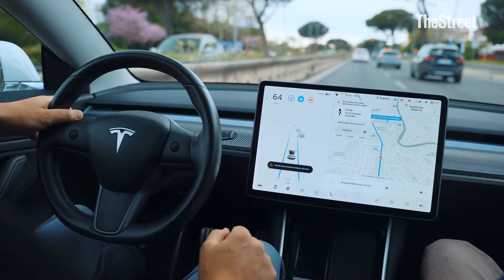Tesla faces federal investigation: What we know so far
Tesla is being investigated for securities and wire fraud for self-driving claims.

Transcript:

CONWAY GITTENS: I’m Conway Gittens reporting from the New York Stock Exchange. Here’s what we’re watching on TheStreet today.

Wednesday was another mixed day on Wall Street. The Dow is up six days in a row - in the longest winning streak of the year. But the S&P 500 was down fractionally, as was the Nasdaq. Investors are contending with a mixed bag of earnings, as well as speeches from Federal Reserve officials, which suggest policymakers are in no rush to lower interest rates.

Corporate results are keeping investors busy. Up next on the earnings calendar for Thursday: Warner Brothers Discovery, Krispy Kreme, and Yelp.

Turning to one of the biggest stories of the day: Tesla is the subject of an investigation by the U.S. Justice Department and the Securities and Exchange Commission. Authorities are looking into whether Tesla engaged in securities or wire fraud when describing the functions of its Autopilot system, according to a Reuters report.

While Tesla has said Autopilot will help with braking, lane switching, and steering, it has warned the technology should not be considered as fully autonomous. But, authorities are looking into statements made by Tesla and CEO Elon Musk - that might have led investors and customers to believe cars using Autopilot are fully self-driving.

Wire fraud is committed when a person or entity deceives customers in interstate communications. Securities fraud involves the act of misleading investors.

Tesla is also under scrutiny by the National Highway Traffic Safety Administration. The agency is digging into the safety of Autopilot after numerous crashes - some fatal - where Autopilot was in use.